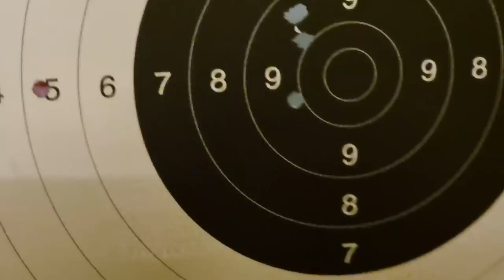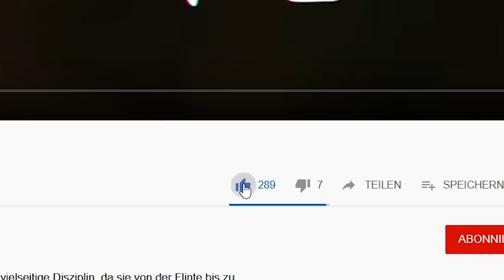🔫 Brenner BR20 - Komplettpaket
Die Brenner BR20 im Test und ich bin begeistert. Der Preis passt und es gibt viel Qualität. Der Abzug kommt sehr gut und ist verstellbar, der Hinterschaft lässt sich der Wange anpassen und die Griffe sind gummiert. Es gibt eine 2-Stufen Sicherung sowie eine sehr hochwertige Picatinny Schiene. Auf 100 Meter war der Streukreis ein Daumennagel!

▶️Brenner - BR20 POLYMER
Artikelnummer: 0321
719,00 €

▶️MEOPTA - Zielfernrohr Optika6 3–18x56 RD
Artikelnummer: 0286
749,00 €

▶️JAKI - Schalldämpfer Semi Classic Kaliber .22 - .375
Artikelnummer: 0325
320,00 €

► 🛒 Shop
►⚔️ Schützenverein
►🦌 Jäger-Club
►🎯 Videokurs Schießausbildung
►🔫 Videokurs zur Waffenbesitzkarte

Unterstütze diejenigen die Deine Interessen in der Politik vertreten!
Stärke unsere Lobby und werde VDB-Fördermitglied!

► *Waffenschrank Beleuchtung
► *Günstiger Red-Dot

► *Waffenschrank Beleuchtung
► *Günstiger Red-Dot

✳️ Netzwerke wie Instagram,Telegram, Facebook etc.

Unsere Videos sind ausschließlich für Dokumentations-, Bildungs- und Unterhaltungszwecke bestimmt. Nachahmung oder die Verwendung von Handlungen in diesen Videos erfolgt ausschließlich auf eigene Gefahr. Alle Arbeiten an Schusswaffen sollten von einer lizenzierten Person durchgeführt werden. Wir (einschließlich YouTube und Facebook) übernehmen keine Haftung für Verletzungen oder Schäden an Ihren Feuerwaffen, die durch den Versuch, irgendetwas in unseren Videos gezeigt zu haben, verursacht wurden. Wir unterstützen kein bestimmtes Produkt und dieses Video ist kein Versuch, Ihnen ein Produkt oder eine Dienstleistung zu verkaufen. Dieses Video ist keine Aufforderung für den Kauf von Waffen oder Waffenteilen. Diese Videos können kostenlos angeschaut werden und wenn jemand versucht, für dieses Video Gebühren zu erheben, benachrichtigen Sie uns sofort. Wenn du dieses Video ansiehst oder kennzeichnest, bestätigst du das oben genannte.